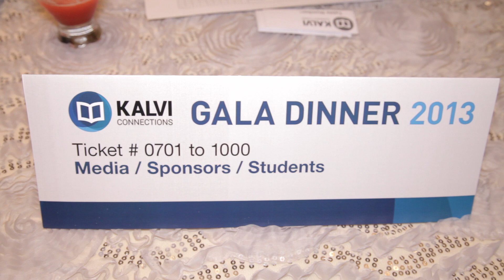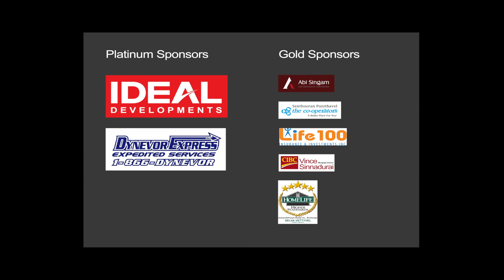Kalvi Connections Gala Dinner 2013 Highlights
Kalvi Connections Gala Dinner was held on June 7th 2013 at the Scarborough Convention Centre.

All proceeds from the fundraising event will go towards supporting the student loan scheme managed by Kilinochchi District Education Development Trust Fund. This scheme provides loans to students who are pursuing post-secondary education in universitites throughout Sri Lanka. So far, the trust fund has provided loans to more the 230 students. Funds raised by Kalvi will help the trust provide assistance to many more students who will be hard pressed to continue their education without the financial help.